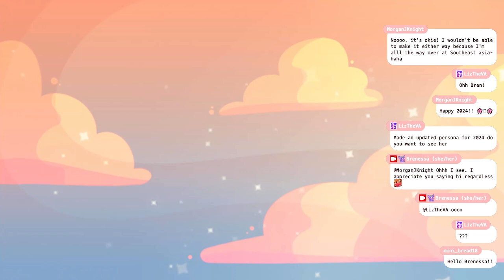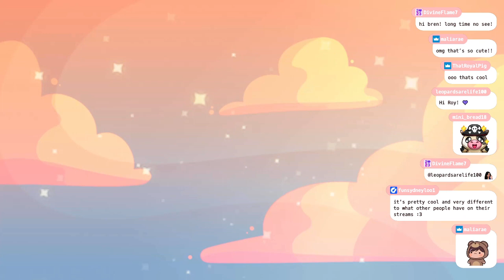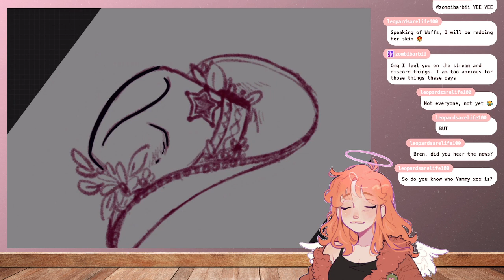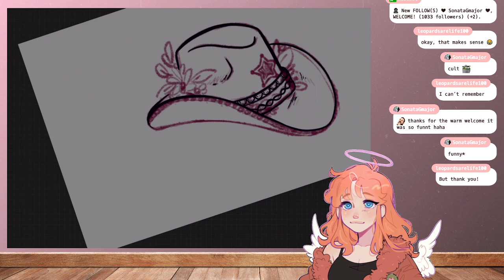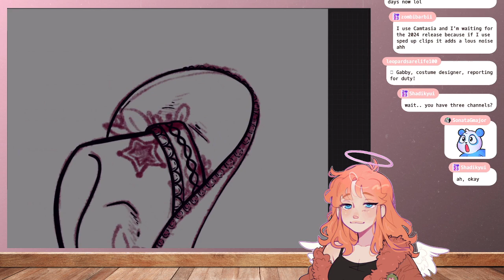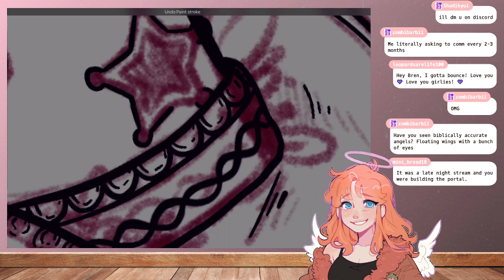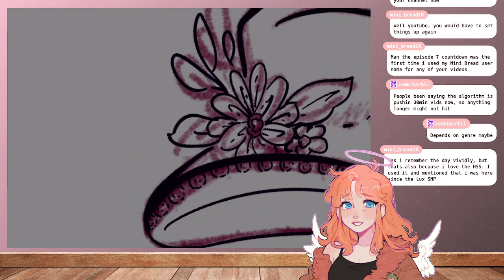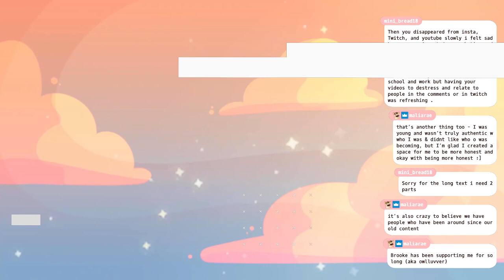hi I missed you ♥ Showing Off The New Channel Points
Heyo! I'm Brenessa but you can call me Bren 💕

I make lots of cute, cozy content. A few of the things I make are Minecraft videos, Minecraft roleplays (MCRP/MCTV) videos, cozy gaming videos, Minecraft TikToks,  I do drawing and gaming streams and I take art commissions!